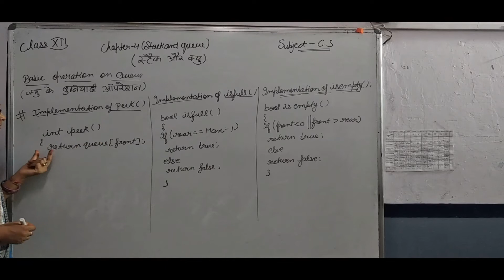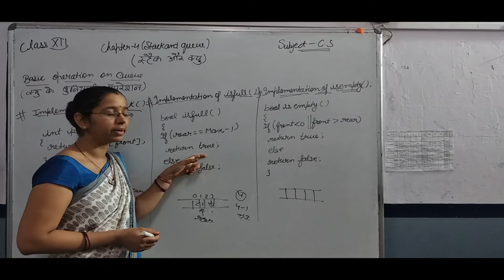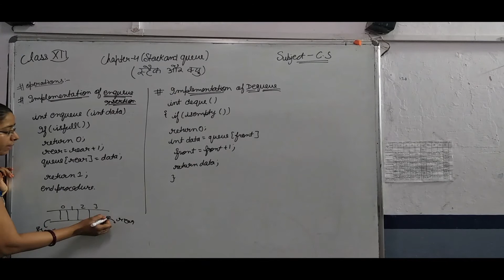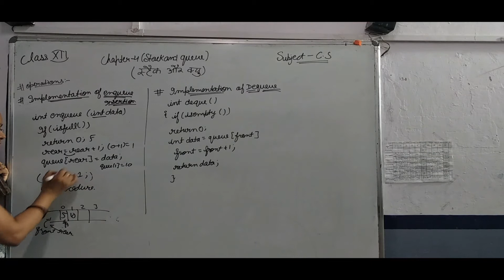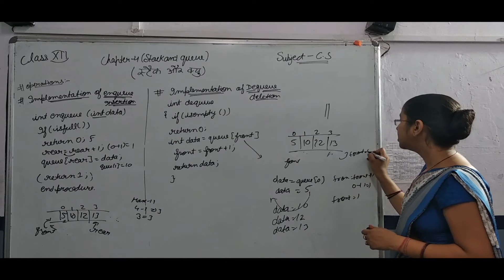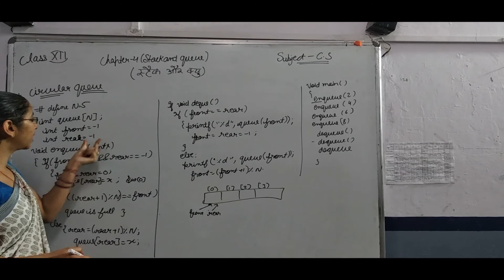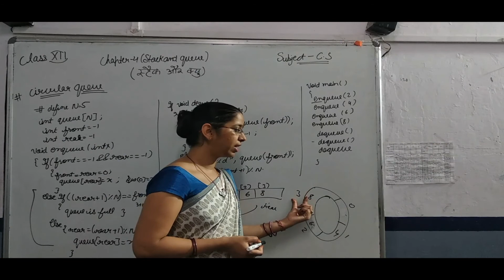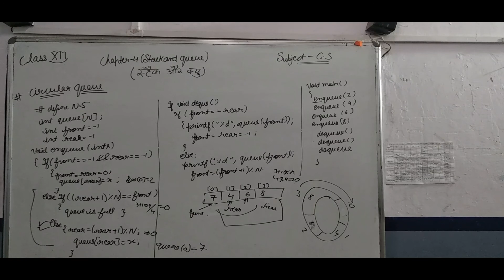CLASS 12th CS CH 04 STACK AND QUEUE